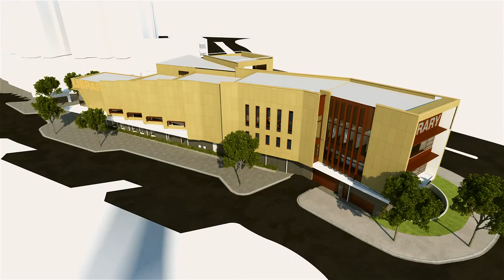Helensvale Library and Community Cultural Youth Centre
COMPLETE are engaged as primary consultant for the Helensvale Library and Community Cultural Youth Centre and provided all architectural, civil engineering and landscape services through the entire project.

The new Library and Community Cultural Youth Centre is a modern, environmentally sustainable community building that replaced an ageing and outdated facility on the same site. The iconic new building is a wonderful addition to the neighbourhood that provides a vital social and cultural link between an adjacent residential area and a local shopping centre. A Customer Service Centre, Councillor offices, a 200 person performing arts venue and meeting rooms are also included in the building.

COMPLETE’s design is a state of the art library and community facility that creates an integrated public building that is responsive to its siting on the edge of the Helensvale Plaza Shopping Centre. A new public Plaza at the south-western end of the site connects with a large internal reception room and provides a link between the shopping centre and the nearby residential areas. This space is a true community space and is used for many public events.
The building has a strong sustainability focus with mixed mode ventilation, energy efficient building systems, extensive natural daylight and water recycling.

LahzNimmo worked with COMPLETE as architects in association.
The building received an AIA Gold Coast / Northern Rivers Regional Commendation Award in February 2014 and a AIA QLD State Commendation in June 2014. It won an AIA State Award in July 2016.